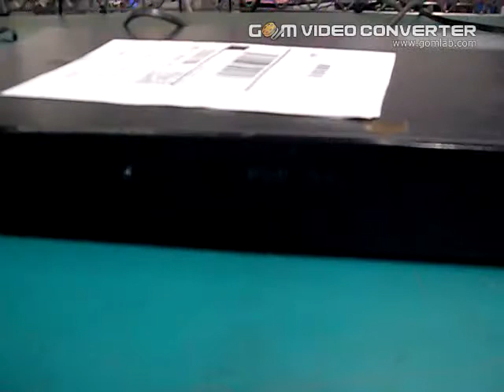4112817699 not FW.avi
Can not be repaired under F/W issue that cover FOC (free of charge) replacement of the main pcb.
The tray doesn't respond even it prompts that such command (OPEN or CLOSE) is displayed on the display.
This suggests that the main pcb is responsible yet not the NEC pcb that has to do with the assembly deck.
In addition, please note that the screen is turned to black that suggests that the Bluray player is unable to load (recognize whether there is a disc inserted or not).
Typical F/W issue is: unit gets stuck on LOAD.
In this case, the Bluray player is unable to reach even to the LOAD stage as NEC pcb seems to be defective.